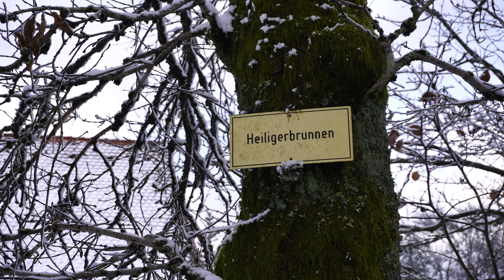Schnee am Johannisberg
1. Schneewald am Johannisberg bei Freudenberg im Landkreis Amberg Sulzbach im Winterhalbjahr 2020.